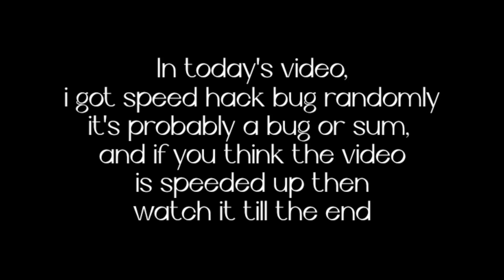I found a Speed Hack Bug (Blockman Go)